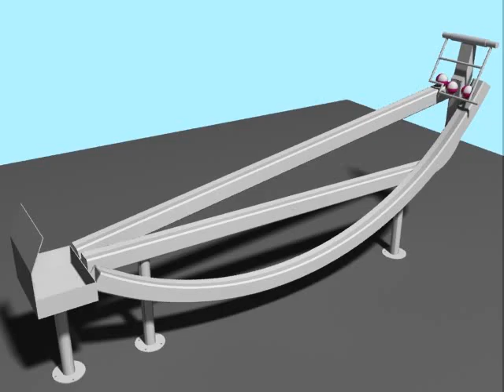3 golyo 08_2.avi